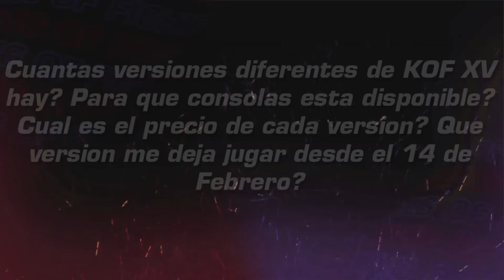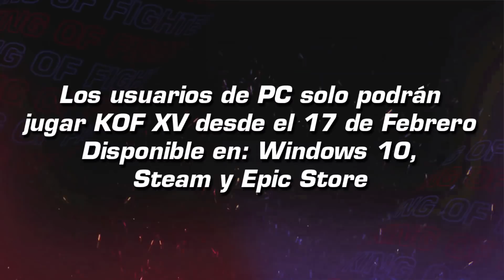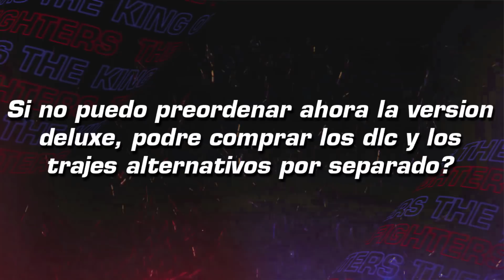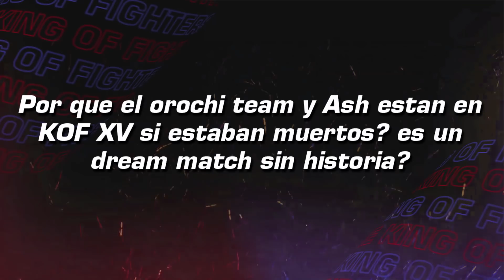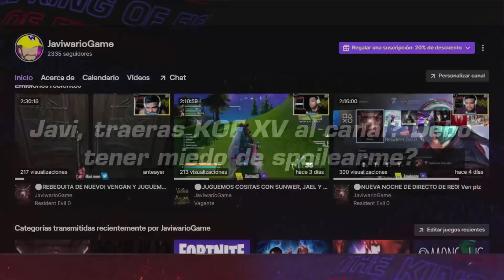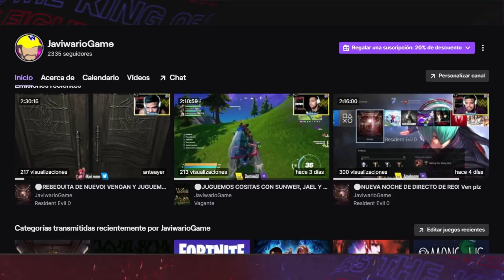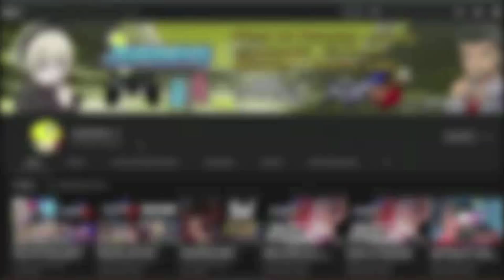🚨SE CONFIRMA MAS DLC PARA KOF XV! RESPONDO TODAS SUS DUDAS SOBRE EL JUEGO!